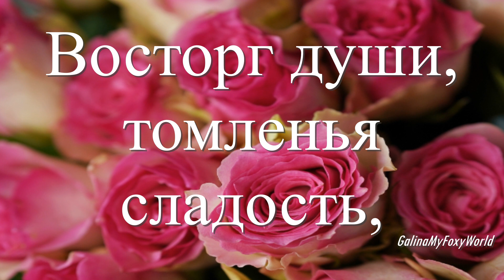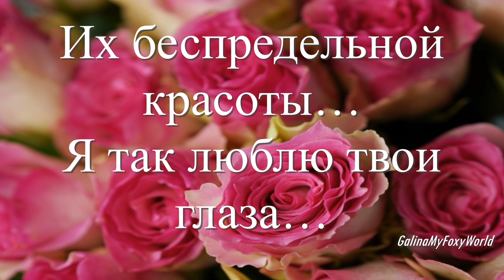Я ТАК ЛЮБЛЮ ТВОИ ГЛАЗА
Люблю до головокруженья!
В них неземное притяженье,
И звёзд далёких отраженье,
И голубые небеса…

В них пылкость чувств, и жизни радость,
Восторг души, томленья сладость,
Смущенье, трепетность, и слабость,
Сомненье, нежность, и гроза…

Нет никого… Есть я и ты…
Твои глаза – источник счастья,
Любви, заботы и участья.
И я в плену их милой власти,
Их беспредельной красоты…

Автор — Татьяна Тарханова